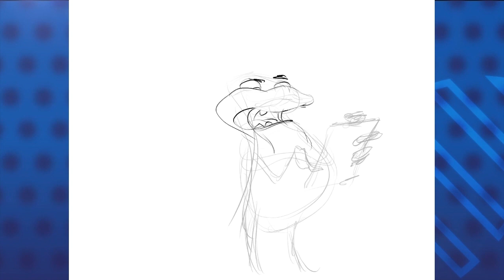Requisitos para dirigir universidades confiscadas por la dictadura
Pedro Xavier Molina nos presenta su caricatura y comentario del día: Requisitos para dirigir universidades confiscadas por la dictadura.
Puedes ver las caricaturas diarias e historias semanales de PXMolina en esta sección de Confidencial 👉🏻